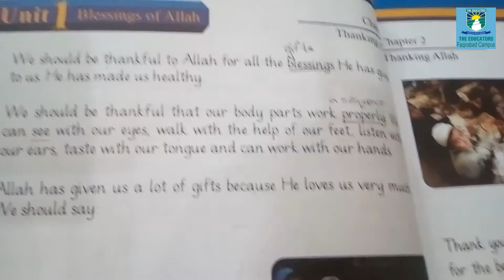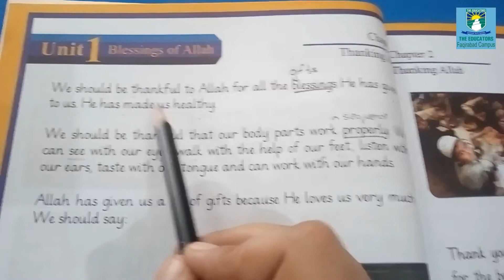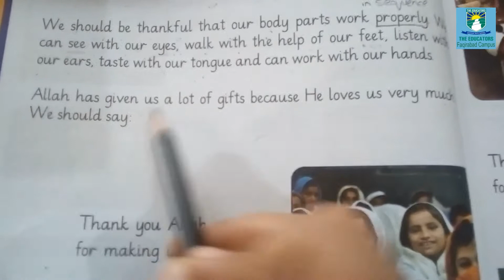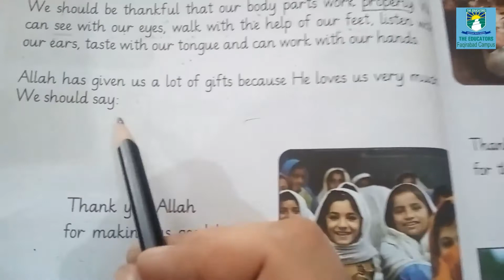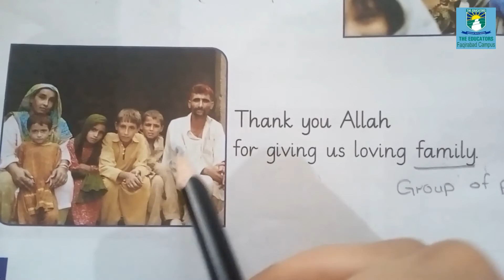Grade 2 || Wednesday (01 July,2020) || Social Studies